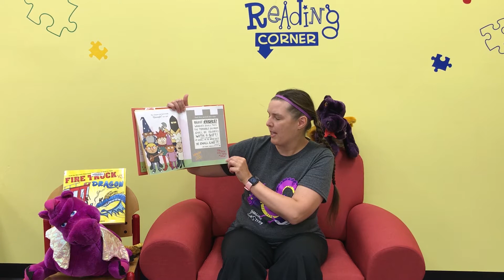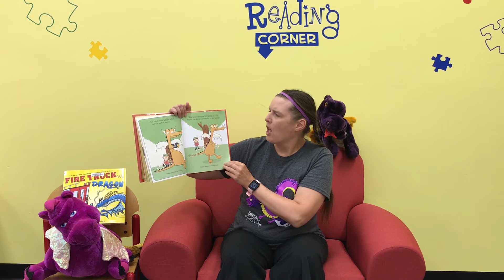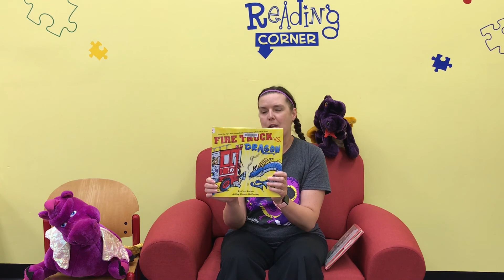Storytime with Ms. Holly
Storytime with Ms. Holly at Chesterfield Township Library.